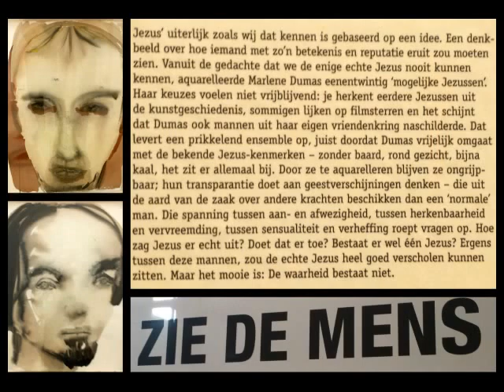Museum De Fundatie 15-11 '16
Zie de mens